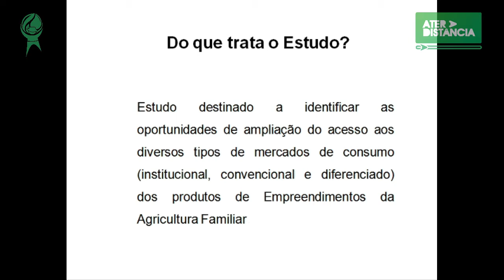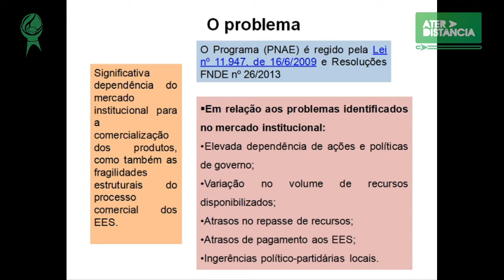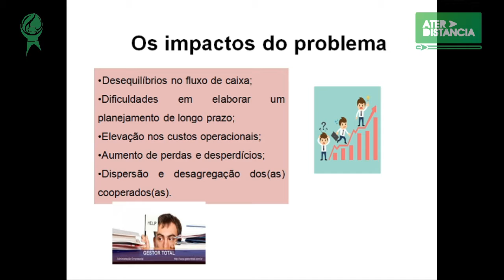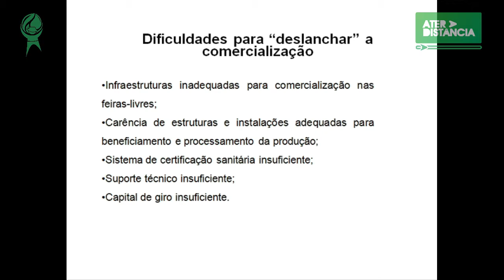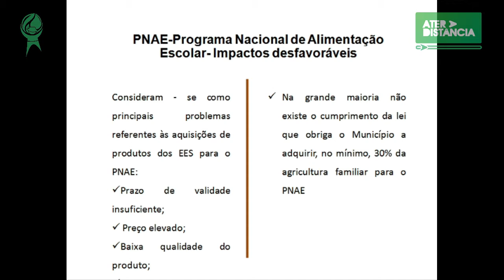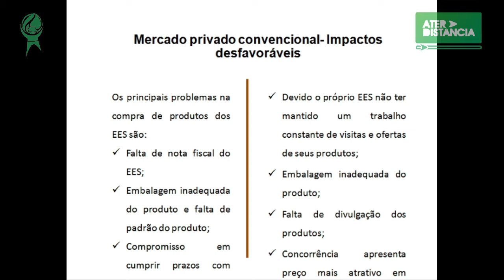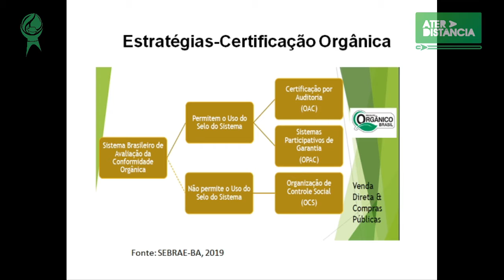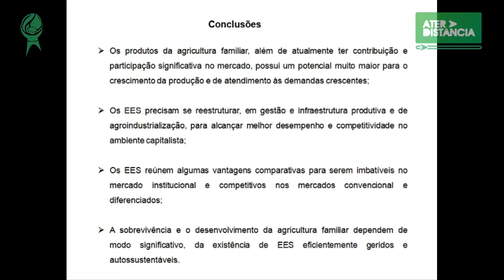ATER A DISTÂNCIA - COMERCIALIZAÇÃO E ECOSOL | PROJETO BAHIA PRODUTIVA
O Projeto Bahia Produtiva é executado pela Humana Brasil, em parceria com a CAR - Companhia de Desenvolvimento e Ação Regional, Secretaria de Desenvolvimento Rural do Governo do Estado da Bahia, Parceria Mais Forte e recursos do Banco Mundial.

Aproveite a videoaula!